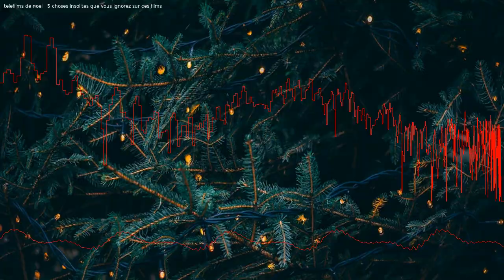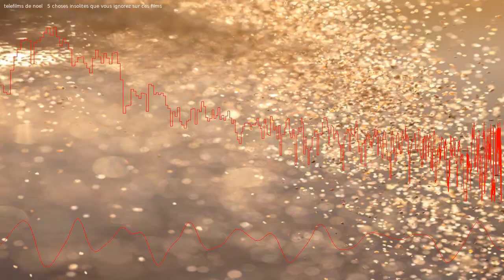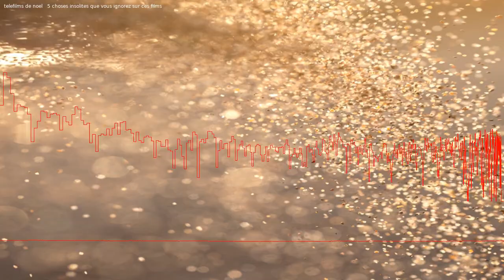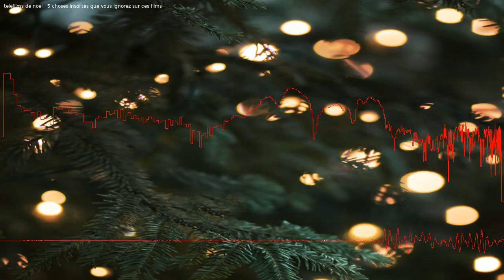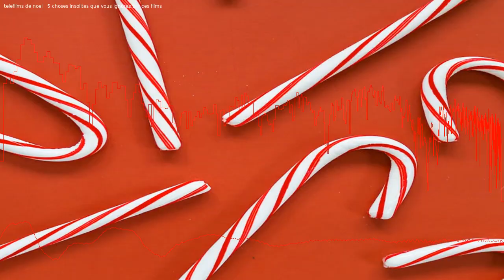Téléfilms de Noël : 5 choses insolites que vous ignorez sur ces films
Malgré leurs détracteurs, les téléfilms de Noël sont devenus un incontournable des fêtes. En 2023, ils seront de retour sur TF1 dès le 23 octobre. Ces films romantiques avec des décorations de Noël et de bons sentiments se sont transformés en un vrai phénomène en France. Et si vous pensiez tout savoir à leur sujet ? Voici 5 faits insolites qui risquent de vous surprendre !

0:00 Intro
0:34 1- Ils sont tournés en plein été
1:25 2- Ils emploient des acteurs de séries télé
2:12 3- Ils ont inspiré une maison de Noël
3:56 4- Ils sont de plus en plus populaires en France
5:28 5- Ils modernisent leur scénario